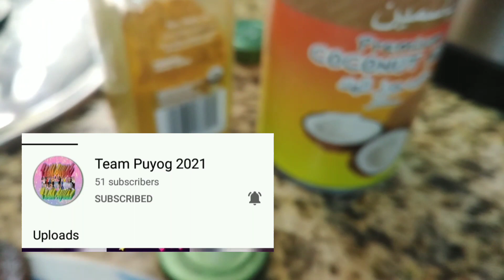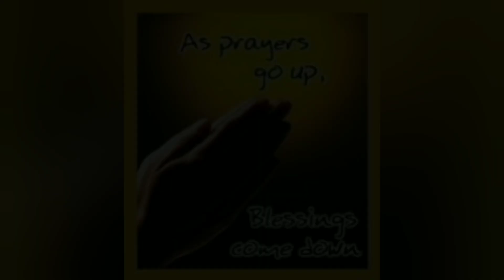How to cook dried gabe leaves? My own version how to cook dried gabe not itchy in our mouth #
Gabe is good to our health also not to expensive to our budget i like this gabe thanks god again for this food